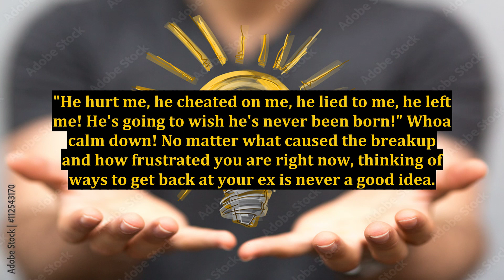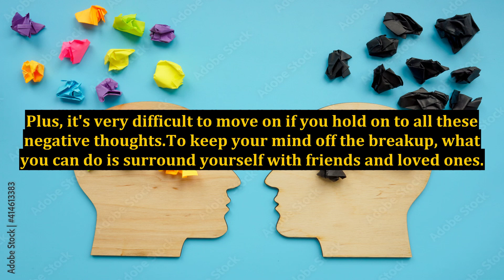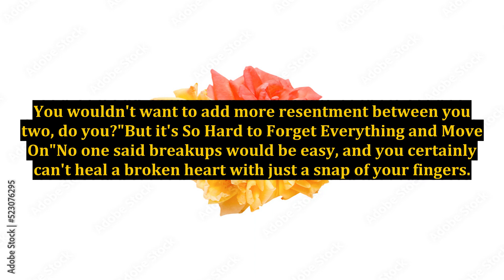Tips to Get Back at Your Ex - It's Better to Heal Your Broken Heart First